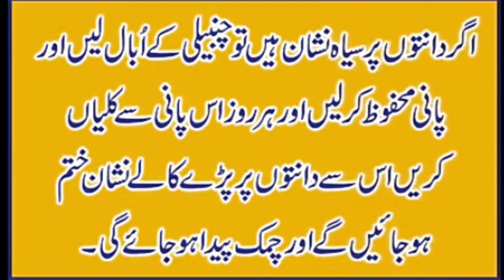Funny Videos 2017 [ People doing stupid things ]